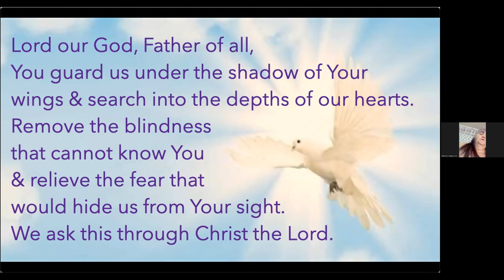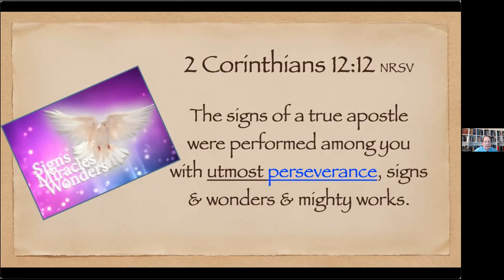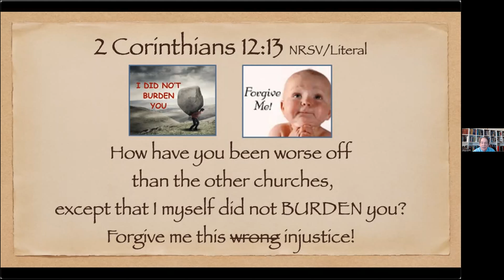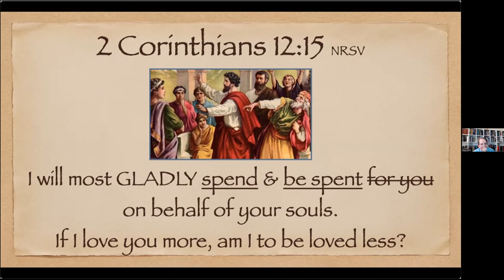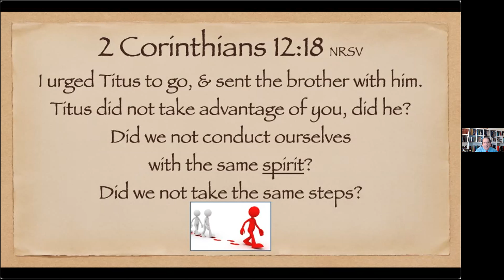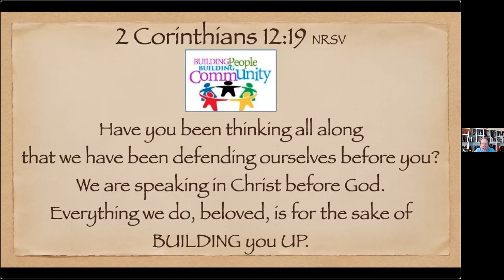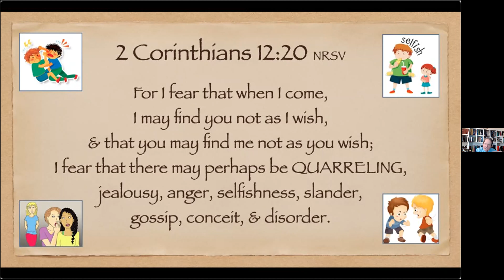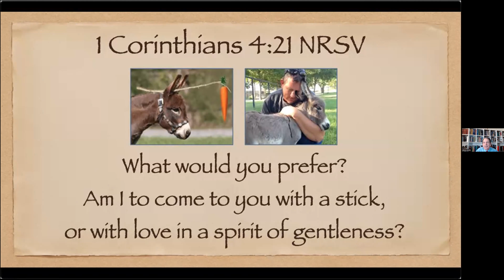Week 33 of 2nd Corinthians Study